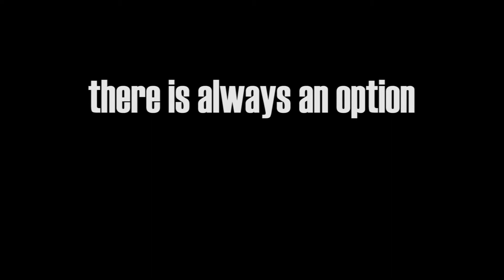Widen Your Options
Be a De La Salle Brother.